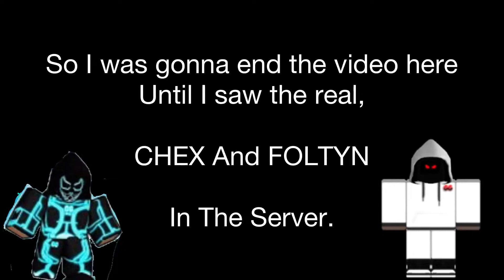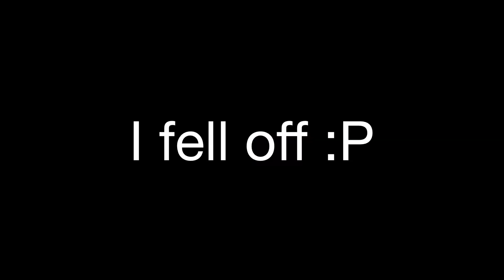Playing with @sapphirewolfyt (Along with @ChexWorldwide and @FoltynFamily )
🔷 Sapphire roblox!

Chex!

Foltyn!

Foltyn ROBLOX

🔵 ROBLOX!

-Socials-